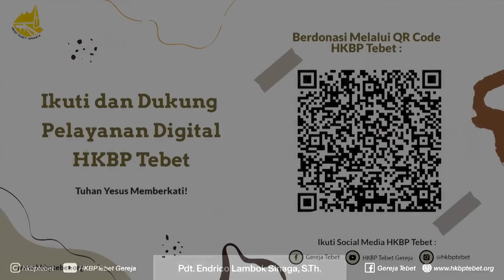Renungan Harian Gereja HKBP Ressort Tebet - Jumat, 16 Juni 2023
Pdt. Endrico Lambok Sinaga, S.Th

 Selamat mengikuti...